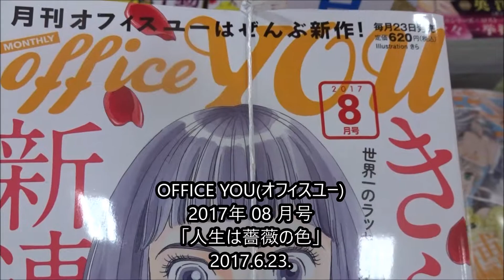OFFICE YOUオフィスユー 2017年 08 月号「人生は薔薇の色」新連載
Hiroshima Prefecture
Itsukushima Shrine
 毎日投稿
広島youtuber
次世代 youtuber
１日10万回再生
１００万回以上再生されている動画、チャンネル